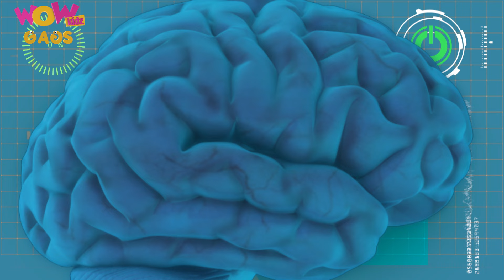Vir The Robot Boy | New Compilation | 149 | Hindi Action Series For Kids | Animated Series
Watch out for the funny gags of your favorite Vir The Robot Boy only on Wow Kidz Gags.